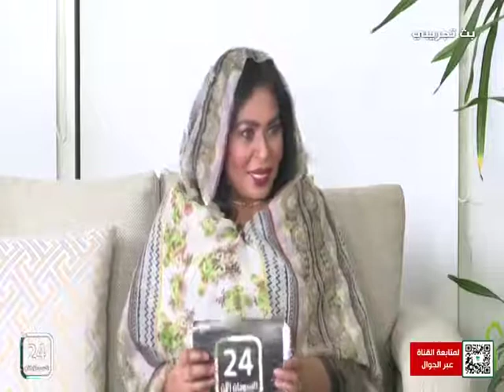شاهد الجزء الثاني من برنامج سهرانين بتاريخ 7/ 3 / 2021 تقديم / ناهد بشير - ابراهيم كوميك